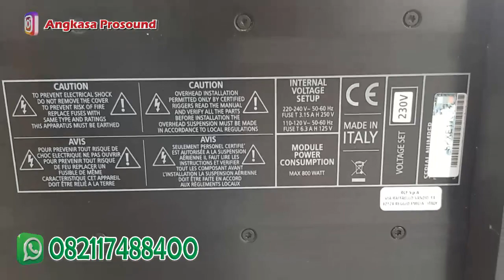Speaker Array RCF TTL33A..Ready 2 Box..99% Muluss..